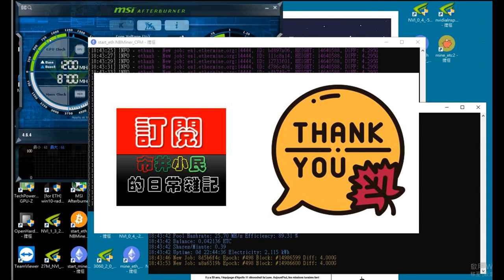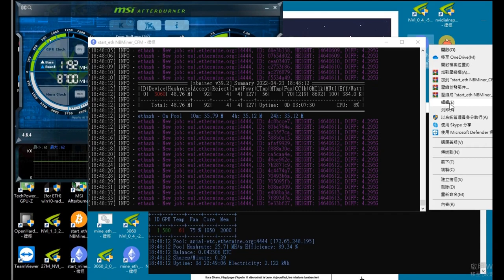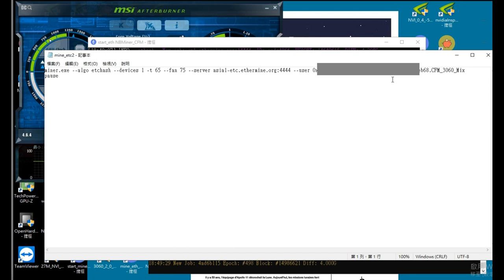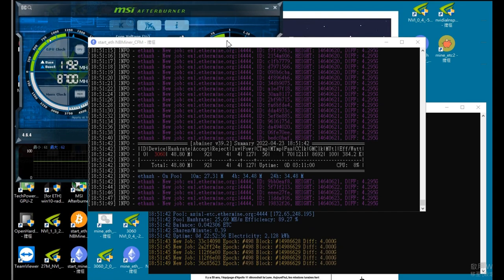Windows Nvidia + AMD 混卡 ETH + ETC 混挖超easy | RTX3060 470.05 driver 49MH算力 | NBminer設定 | Gminer設定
👺影片礦機 PCIE 3.0 超低成本配置
MB- Gigabyte H61M-D2V; 支援PCIE 3.0 (NTD 500左右)
CPU- Intel Core i5-3350P(無內顯); 支援PCIE 3.0  (NTD 600左右)
GPU- RTX3060 V1; AMD RX580 4G
Miner- NB Miner for ETH, Gminer for ETC

👺RTX3060 V1滿算力一定以下組合
1.主板 支援PCIE 3.0
2.CPU 支援PCIE 3.0
3.Driver安裝 470.05

😎重點內容:
01:26 306:0 掉算力經驗分享
03:14 3060 超頻參數設定
04:43 NBminer設定 Nvidia顯卡
05:20 Gminer設定 AMD顯卡
06:33 硬體資訊